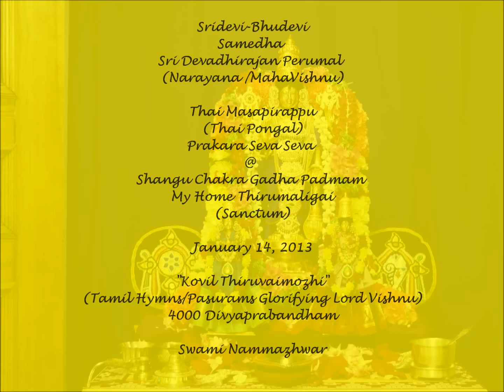Ancient Tamil Hymns (Pasurams) from 4000 Divyaprabandham - "Kovil Thiruvaimozhi" (Swami Nammazhwar)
Sri Devadirajan Perumal (Maha Vishnu) Seva @ Shangu Chakra Gadha Padmam - My Home Thirumaligai (Sanctum) on Makara Sankaranthi 2013 (Thai Pongal). The accompanying Tamil Hymn (Thiruvaimozhi) from 4000 Divyaprabandham is rendered by U.Ve. Kannan Swamy.

Nammalvar also Nammazhwar,Nammaazhvaar, Nammazhvar, Nammaalvaar, Nammalwar;Tamil: நம்மாழ்வார்) was one of the twelve Alvars.Well known for his many hymns on devotion to Vishnu. Legend gives him the date 3102 B.C. (i.e., the beginning of the kali yuga). He was born in the asterism Visakham, in what is now Alwar Thirunagari, Tamil Nadu. His name means "our own Azhwar (azhwar means "one immersed in God"). He was also known as Maran and Sadagopan.

His contribution of four works (numbering 1296 hymns) to the four thousand of the Divya Prabhandham includes the entire fourth thousand and part of the third thousand. these works are

    Thiruvaimozhi (1102 verses),
    Tiruviruttam (100 verses),
    TiruvAsiriam (7 verses) and
    Periya Tiruvanthadi (87 verses).

Tiruvaymozhi describes Ranganatha as a metaphor to discussing the philosophical details in

    The nature of the paramatma (divine soul)
    The nature of the jeevatma (living soul)
    The means for the jeevatma (living soul) to attain the goal of Paramatma (divine soul)
    The blocks and hurdles on the way and
    The goal moksha (divinity).

In the Srivaishnava canon, these four represent (in Tamil language) the four Sanskrit vedas, respectively, the Sama Veda, Rig Veda, Yajur Veda and Atharva Veda. According to tradition "He poured the cream of these vedas" into his songs and poetry that were the result of deep mystic experience. Though Nammalvar did not visit any of the 108 divyadesam temples talked about in the Vaishnava religion it appears from his works he must have had the vision of all the archa forms in the temples he had glorified in his hymns.

The Nalayira Divya Prabandham (Tamil: நாலாயிர திவ்ய பிரபந்தம்) is a collection of 4,000 Tamil verses (Naalayira in Tamil means 'four thousand') composed before 8th century AD, by the 12 Azhwars, and was compiled in its present form by Nathamuni during the 9th -- 10th centuries. The work is the beginning of the canonization of the 12 Vaishnava poet saints, and these hymns are still sung extensively even today. The works were lost before they were collected and organized in the form of an anthology by Nathamuni.

The Prabandha sings the praise of Narayana (or Vishnu) and his many forms. The Azhwars sung these songs at various sacred shrines. These shrines are known as the Divya Desams (Holy Abodes of Vishnu)

Thirumangai Alwar, the last of twelve Alwars sang one of his divine Pasurams (Thiru-Nedun-Thaandakam) to Lord Ranganatha. The Lord (Emperuman) was pleased by the meaning of the pasuram and granted two boons to Thirumangai Alwar. The Alwar took this propitious moment and asked Lord Ranganatha the following two boons:

1. The Lord with his divine consorts should listen to the divine Pasurams, Thiruvaimozhi

2. The sacred verses of Alwars i.e. 4000 Divya Prabhandams should be given the equal status in terms of authority and supremacy to that of Vedas. Lord Ranganatha agreed to the above request and singing of 4000 verses (Divya Prabhandham) has become the Sri Vaishnava tradition of worship. This is celebrated as the Adhyayana Utsavam in Sri Vaishnava temple such as Srirangam and Tirumala.

The Adhyayana Utsavam is celebrated Ten days before Vaikunta Ekadasi in the morning hours (called "Pagal Pathu", also known as "Thirumozhi Thirunal); and Ten days after Vaikunta Ekadasi in the evening hours (called "Irapathu", also known as "Thirivaimozhi Thirunal").